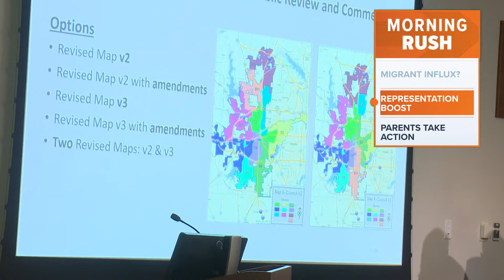Morning Rush: CDC deadline today for migrant policy review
Get caught up on the latest headlines Wednesday morning.